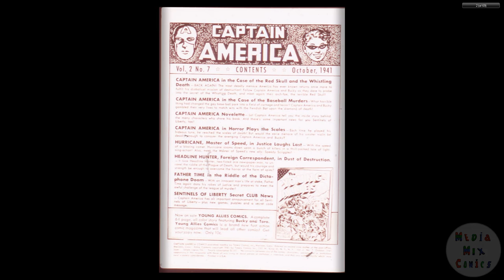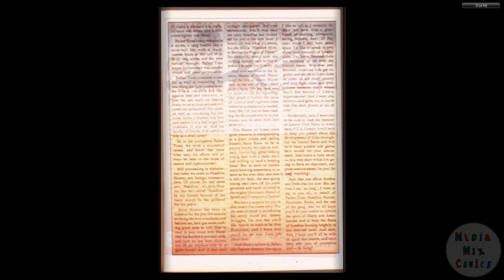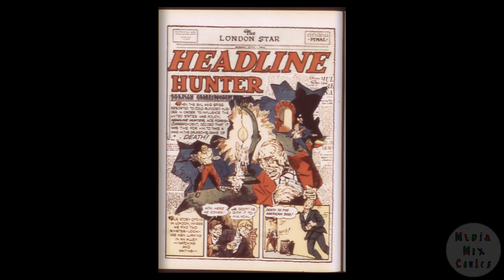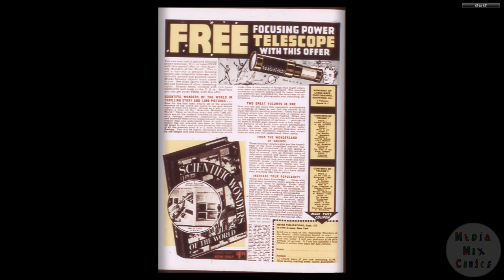194110 Captain America Comics v2 007